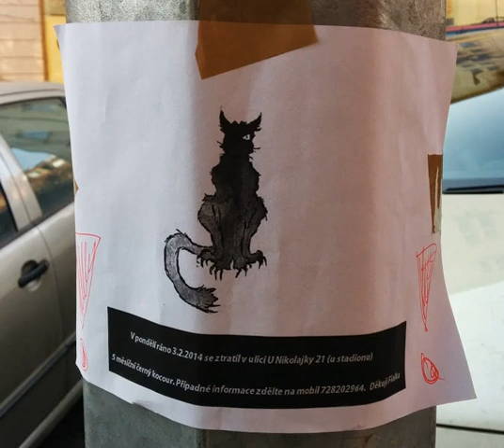TWiM #38: The sound of whooping cough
Vincent, Jo, Michael, and Elio review an outbreak of pertussis in Washington, and how culturing can reveal rare members of the soil biosphere.